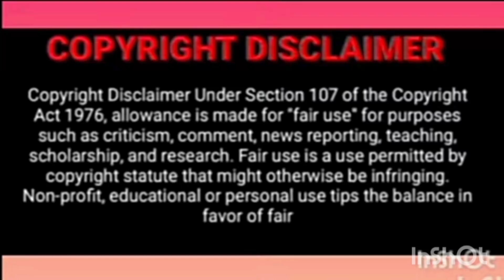5 Secret child 🤫(2) Episode 2 Explained in Telugu